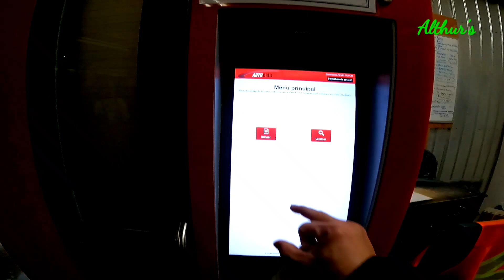Gaano ba kahirap or kadali ang trabaho ng isang CONSTRUCTION WORKER(Precast Fab.)Dito sa CANADA.